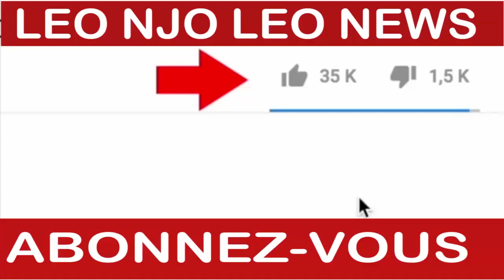LEO NJO LEO NORD-KIVU:LE SANG DES CONGOLAIS NE CESSE DE COULER ! 22 CIVILS MASSACRÉS EN ITURI.